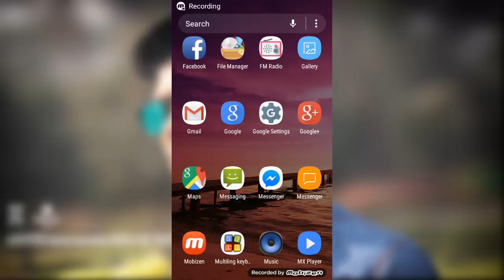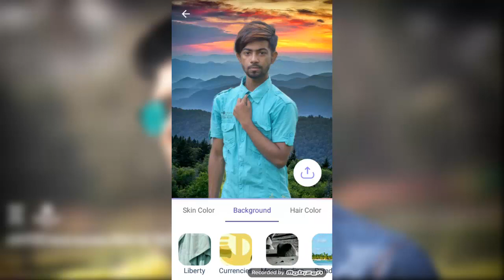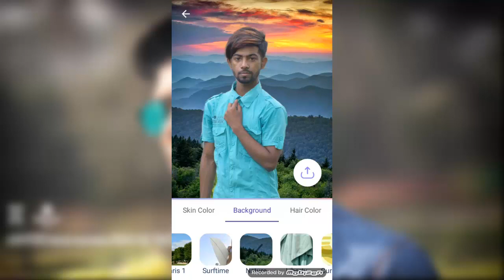Auto Background Change/One click Done/Teleport - photo editor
Edit your photos automatically with Teleport - our brand new app powered by latest artificial intelligence technologies